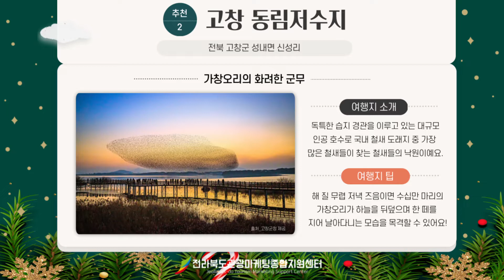[12월] 전라북도 여행지 추:천시점💼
"당신의 전라북도 여행지를 추천해드립니다"

1️⃣ 김제 망해사
📍 전북 김제시 진봉면 심포10길 94

2️⃣ 고창 동림저수지
📍 전북 고창군 성내면 신성리

3️⃣ 진안 마이산 토탈관광체험센터(가상체험 놀이터)
📍전북 진안군 진안읍 마이산로 173
✅ 운영시간 : 10:00~17:00
✅ 매주 월, 화, 공휴일 휴무

4️⃣ 부안 사랑의 낙조공원
📍 전북 부안군 변산면 변산로 2100

Again 전북! 🎈
숨은 전북찾기!
전라북도 여행체험 1번지 관광명소는
전라북도관광마케팅종합지원센터와 함께